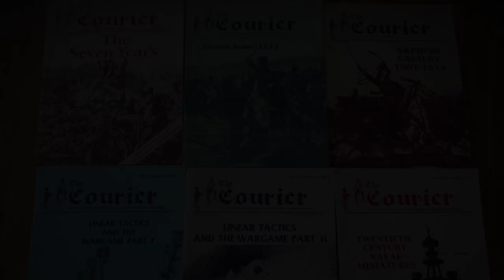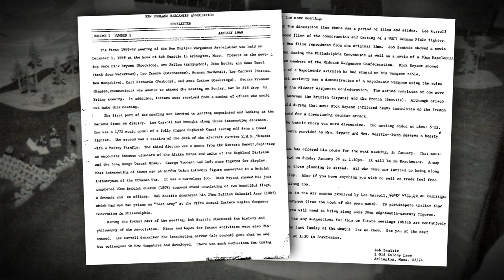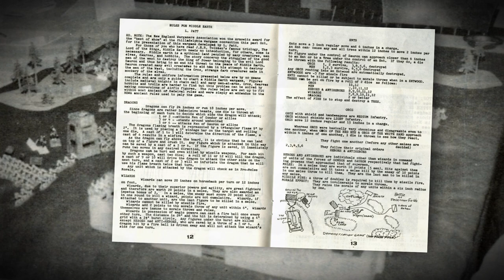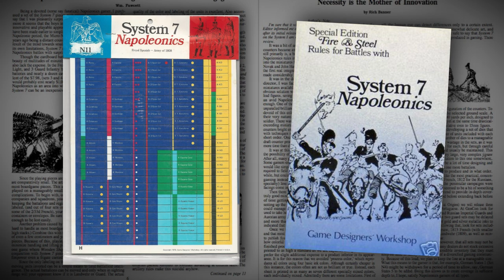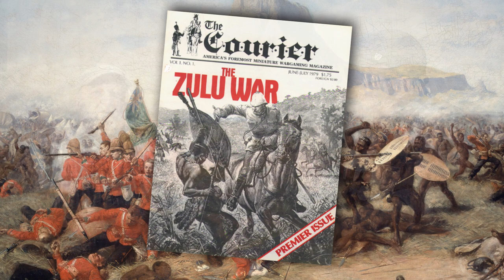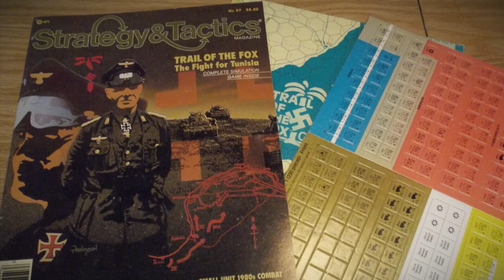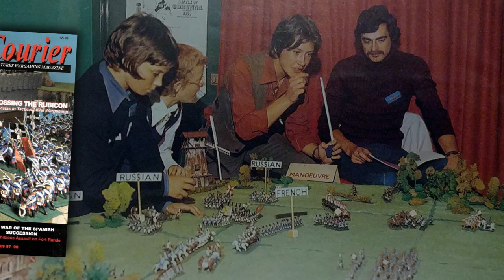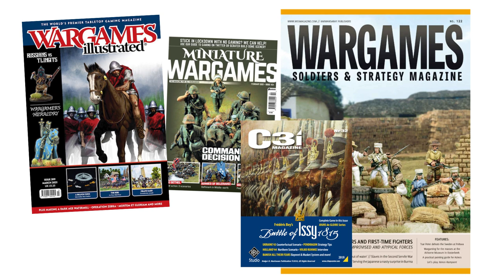The Courier & Early American Wargaming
Little Wars TV Tony sits down with one of America's founding fathers in the development of organized historical wargaming--Dick Bryant. Dick was the creator and publisher of The Courier magazine and an original member of HMGS, the Historical Miniatures Gaming Society. Though others would follow in later years, The Courier was America’s first historical wargaming magazine. Today, he takes us back to the 1960s and the early days of historical miniature wargames in the United States. How did the Courier begin? Why did HMGS organize its first convention? And where does Dick see the hobby going next?

A huge "thank you" to Mr. Bryant for sitting down to share and record these amazing memories with us!